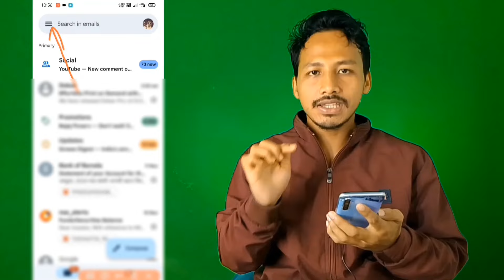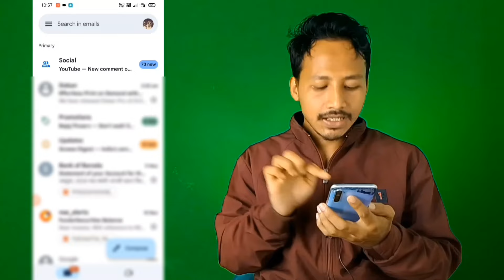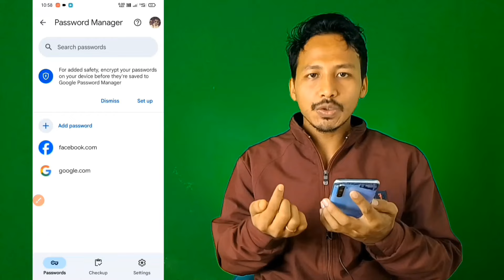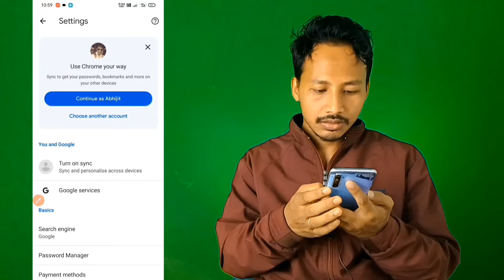জিমেইল এর পাসওয়ার্ড দেখবো কিভাবে | gmail password kivabe dekhbo | ইমেইল পাসওয়ার্ড কিভাবে দেখবেন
Coochbehar (West Bengal)